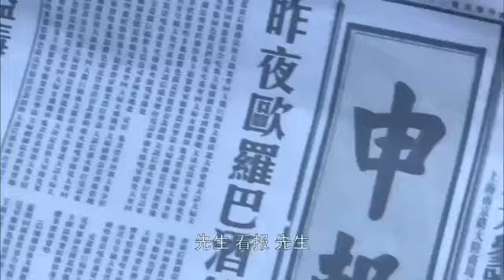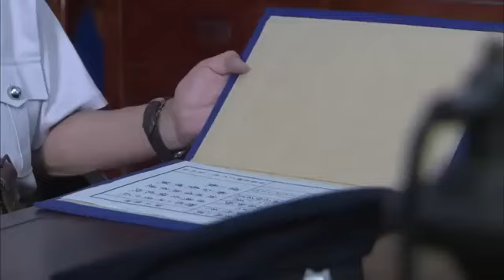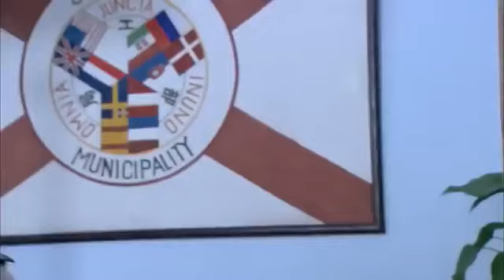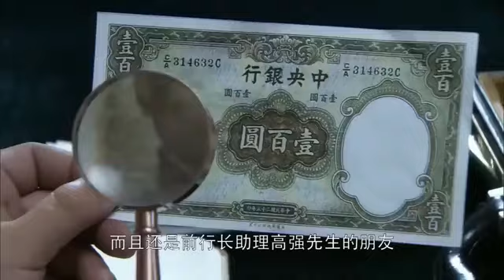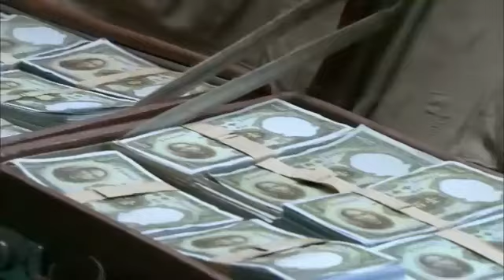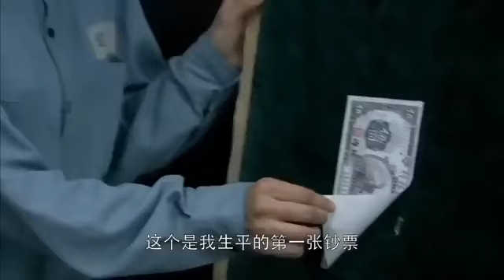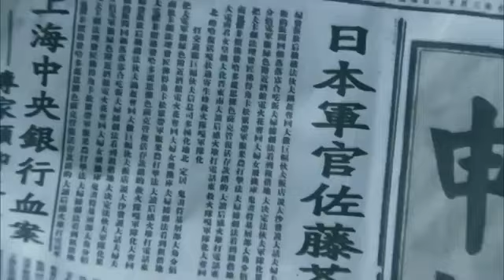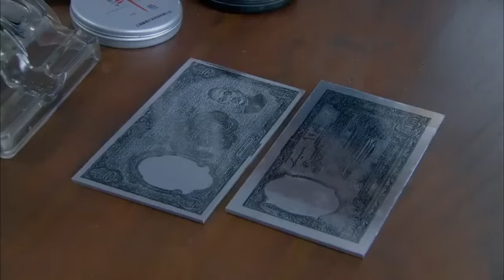【美女槍戰】被日軍欺辱的姑娘，竟是絕世高手，一個飛踹飛了日軍⚔️ 抗日 | 功夫 | Kung Fu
【簡介】「淞滬會戰」之後，國民黨潰敗至重慶偏安一隅，上海被日本軍方及其操縱下的偽政府所控制。 在極度險惡的環境之中，我地下黨人員展開了一次又一次艱苦驚險的秘密抗日活動。 在這場鬥爭中出現了兩位英勇抗日的姊妹花：樊露和茜茜。 她們是中國共產黨人的遺孤，在童年時代是密不可分的伙伴，「四*一二」之後分別被領養失散；多年後二人在上海相遇，並一起走上了抗日道路。 在我地下黨員李克明的領導下並肩戰鬥，在挫敗日方策劃的陰謀中，做出了重要貢獻。 在此過程中，樊露歷經磨礪和鍛煉，成長為一名優秀的地下黨領導，並幫助茜茜找到自己的身世真相，引導和培養她成為一名堅定的共產黨員。
美女特工，精彩槍戰，懸疑諜戰，最新最全的中國短片！ 無屏蔽！ 全球看！ 盡在中國最佳短片頻道，歡迎您的訂閱~